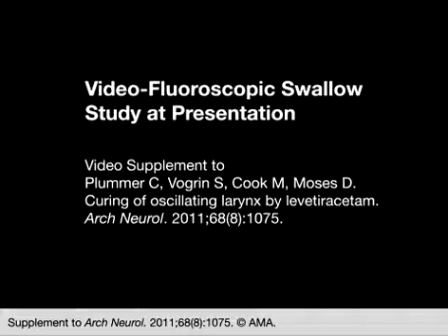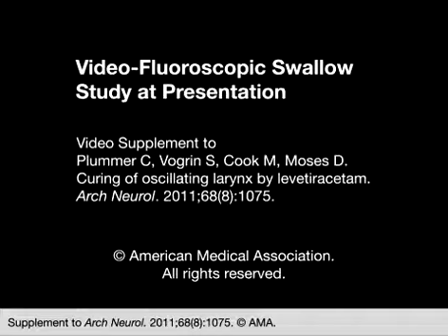Curing of Oscillating Larynx by Levetiracetam Part 2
Arch Neurol.